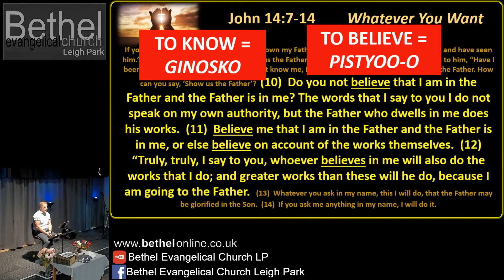SERMON SHORTS: Will you do GREATER works than Jesus?